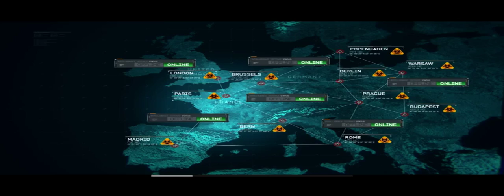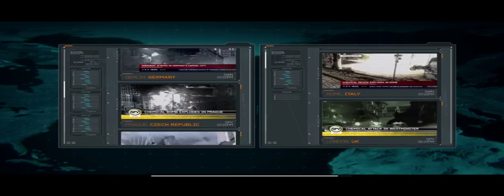Call Of Duty Modern Warfare 3 Mission 6 MIND THE GAP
Mission 7 is on the way